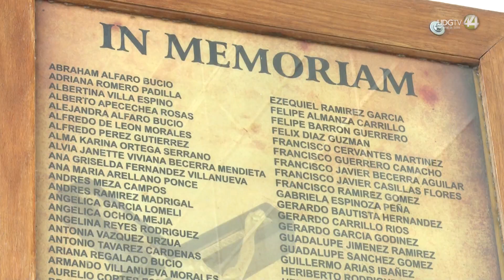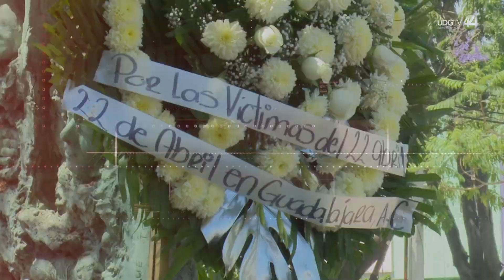Señalan pendientes en un aniversario más de las explosiones del 22 de abril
En diversas actividades, sobrevivientes de las explosiones del 22 de abril de 1992 conmemoraron un año más de esta tragedia, con la cual coincidieron que está pendiente la justicia, pero también el cumplimiento con su atención médica y la suficiencia de medicamentos.